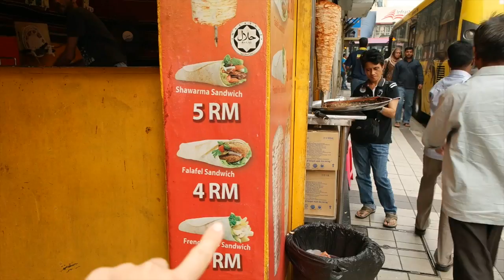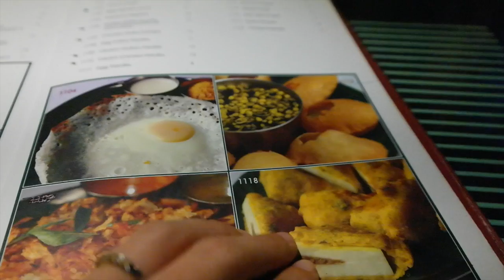DOOR DE STAD - TRAVEL VLOG 143 MALEISIE | ENTERPRISEME TV